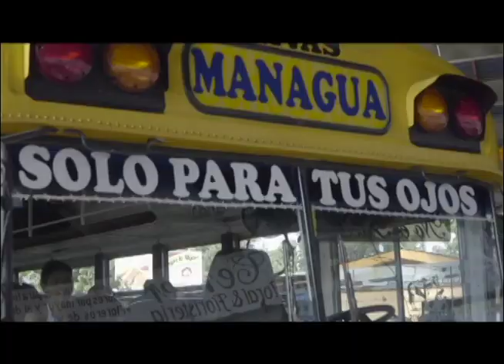"Container" es un nuevo reality show que muestra el proceso creativo de artistas nicaragüenses